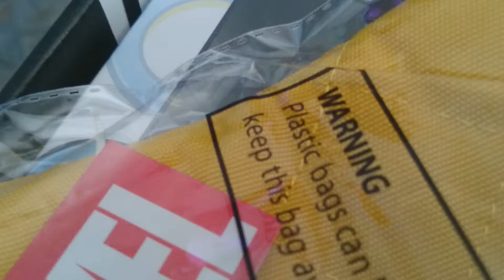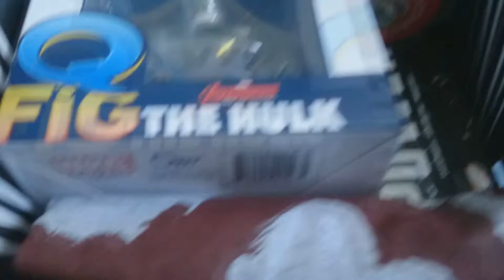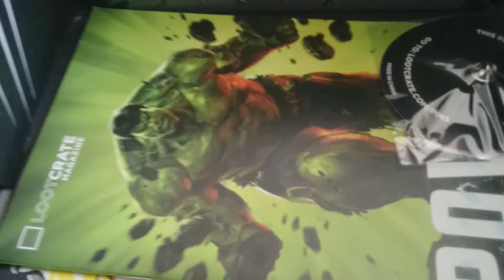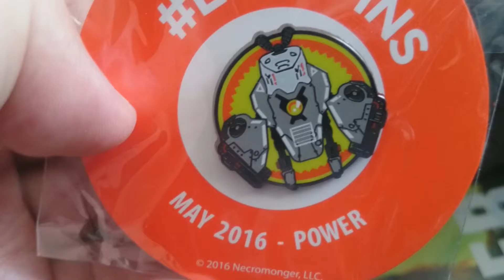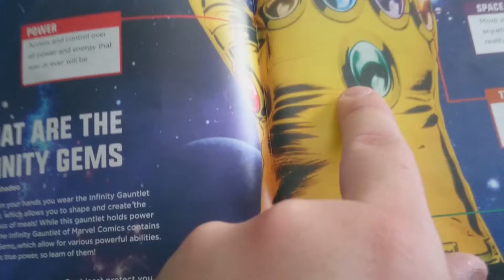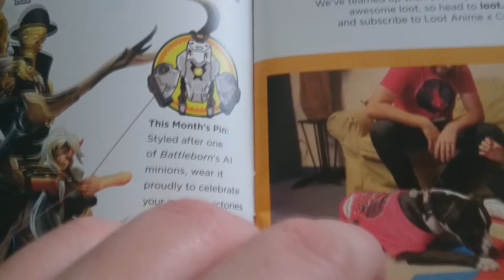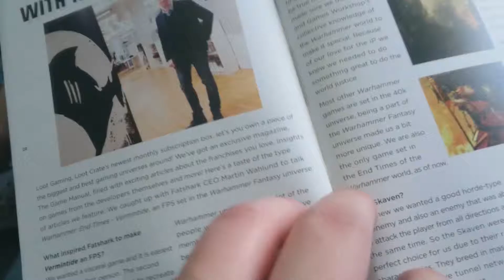Loot Crate Theme "Power" 2016 May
This months Loot Crate was really good :) Also I'm sorry for being lesser brain dead in the video, had to cut alot cause I went silent for no reason x)

Loot crate is a monthly subscribtion box of awesome nerdy and geekt stuff :D